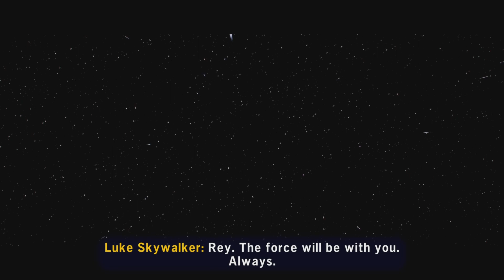LEGO Star Wars The Skywalker Saga part 11